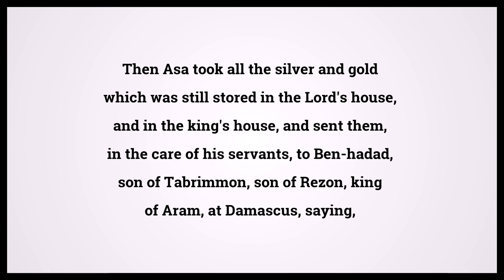Holy Bible First Book Of Kings 15:18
Video shows Holy Bible First Book Of Kings Chapter 15 Verse 18: Then Asa took all the silver and gold which was still stored in the Lord's house, and in the king's house, and sent them, in the care of his servants, to Ben-hadad, son of Tabrimmon, son of Rezon, king of Aram, at Damascus, saying, Powered by MaryTTS. Text taken from Bible in Basic Edition. Bible First Book Of Kings 15:18